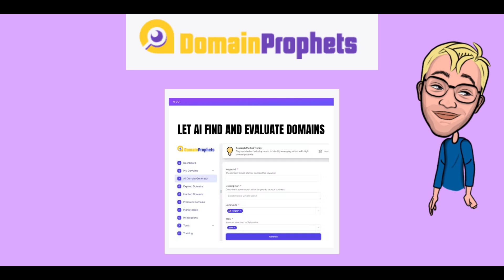Start A Side-Hustle Flipping Domains In Under 5 minutes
Effortless Domain Flipping: Find, evaluate, & sell profitable domains with AI tools - easy for everyone.
Advanced Domain Insights: Use metrics like age, backlinks, and authority for smarter investment decisions.
Automated Buyer Prospecting: Let the app find and reach out to potential buyers, saving you time.
Easy Domain Management: Manage your portfolio with tools like watchlists, DNS lookups, and Whois data.
Secure Payment Gateways: Seamless transactions with integrated PayPal and Stripe, supporting 25+ currencies.
Access High-Value Expired Domains: Explore a constantly updated list of 200k+ expired domains for great opportunities.
Keep 100% of Your Profits: No commission fees - everything you earn from domain sales is yours.
Complete Domain Flipping Training: Learn domain flipping from beginner to advanced levels with comprehensive training.
Instant Alerts & Notifications: Get real-time updates on domain availability & trends via Telegram or Discord.
No Technical Skills Required: Start flipping domains with AI-driven automation—no expertise needed.